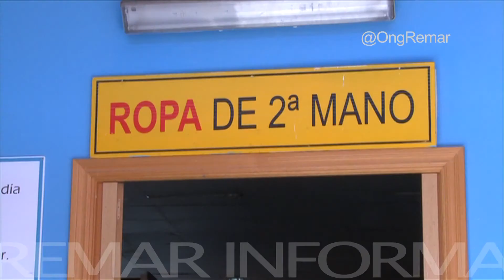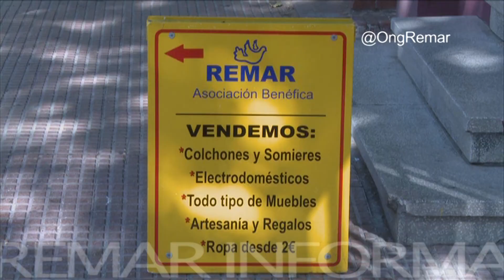NOTICIA - Remar Internacional apela a la solidaridad